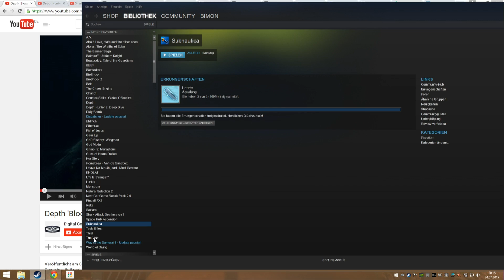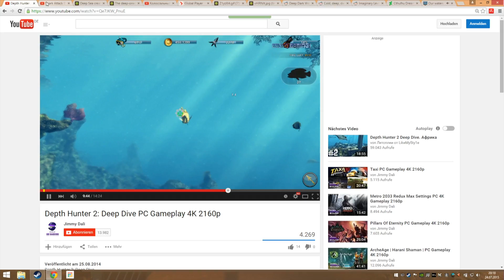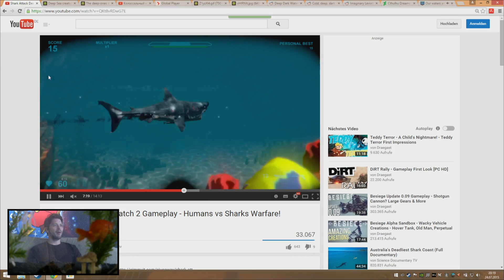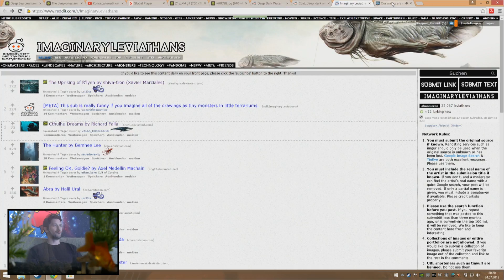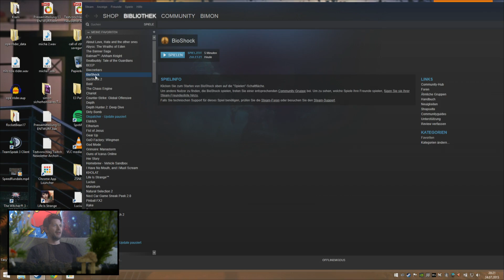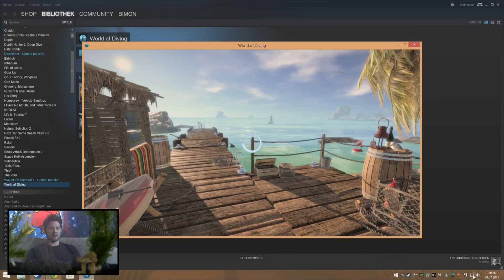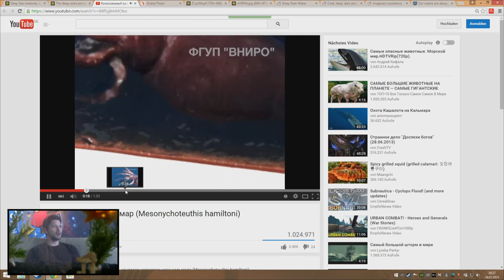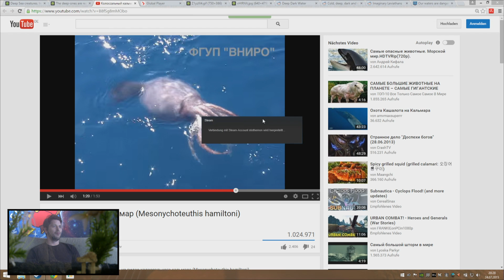World of Diving | Simonster | #2 | 24.07.2015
Hier wird gezockt! Mehr braucht man nicht sagen. Ob neue Releases oder alte Klassiker. Die Bohnen der Redaktion versammeln sich zum munteren Spiel-Dich-Ein und die Kamera hält einfach voll drauf. Das ist Gaming!